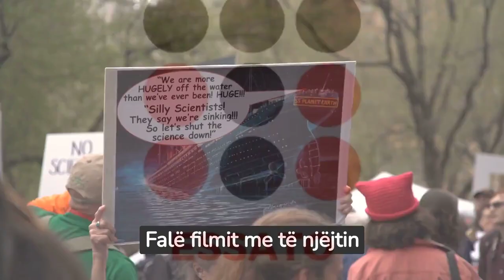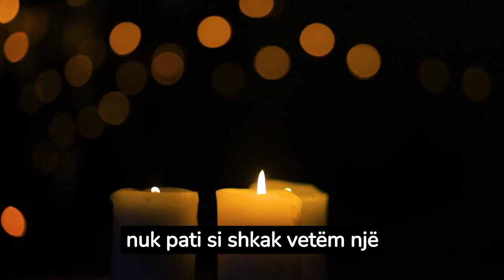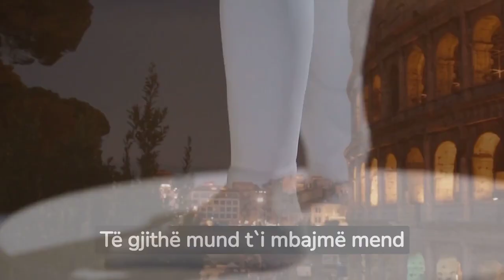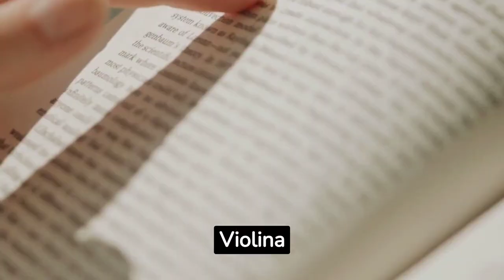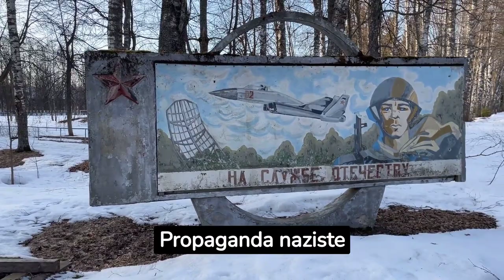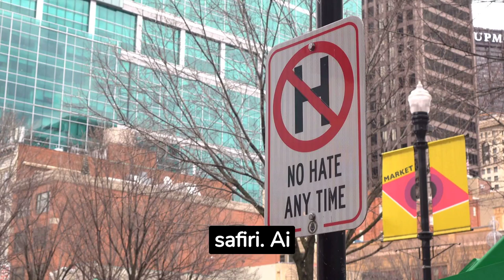Ja e vërteta rreth Titanikut - Pse u fundos !